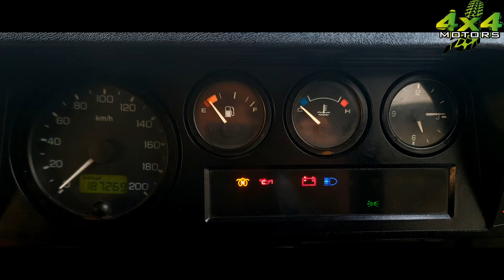Landrover Defender 110SW 2007 Model TDi 3.0 Turbo |Sale Review Video| 03004666903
Land Rover defander 110SW is up for sale in outstanding condition its an hardcore machine for real men. Find the below specs.
Make: Land Rover UK
Model : 2007/2012 uk import
Varient : 110SW TDi 3.0 turbo (puma)
Registered : islamabad

Sports (KAHN) editon kits and rear glass installed Chilled ac 4x4 diff lock all working
Engine suspension body all perfect
Heavy roof rack for camping installed
Many offroad accessories installed can be seen in the attached pictures
Extra comfortable rear hammer type seats installed all interior re design for new look android player with back cam
4 way auxiliary lights
Electronic winch working with remote and solid iron bumper

Oem snorkel installed
Hollow rims and mud tyres installed for extreme off-road experience
In short, it's a trouble-free manual off-road express, not a single work required. Just buy and drive all documents clear and availabe only serious buyers plz. Thanks